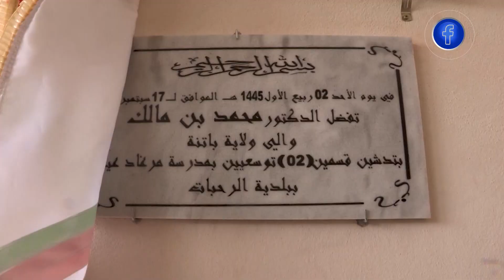باتنة | إستلام 150 قسم توسيعي بمختلف المؤسسات التربوية عشية الدخول المدرسي